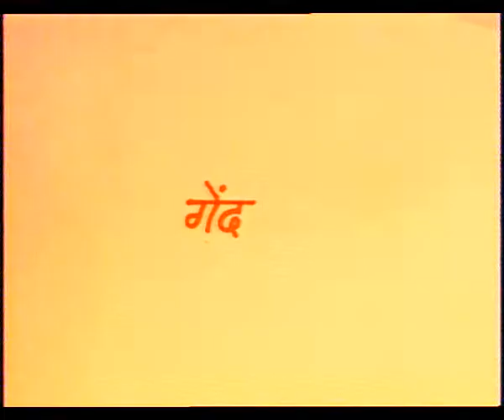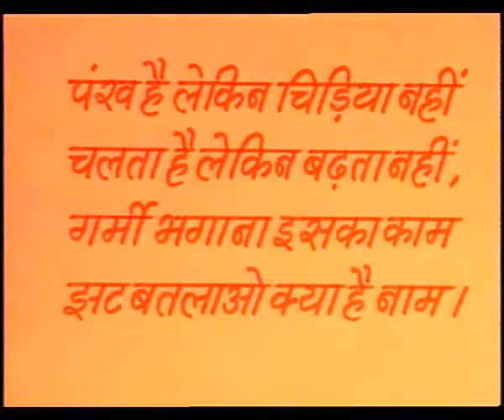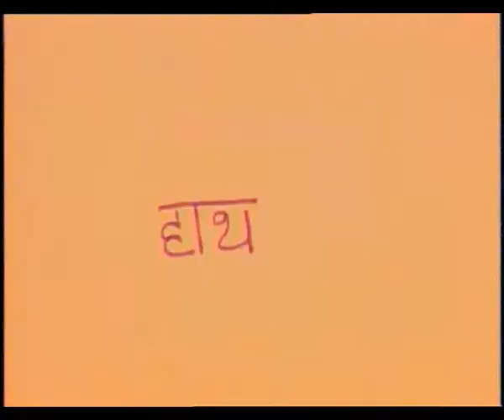AAO BUJHO PHELI / आओे बूझे पहेली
ये कार्यक्रम पहेलियों पर आधाारित हैं।